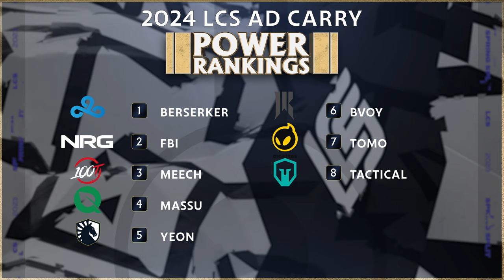LCS Player Rankings 2024 Spring Split Preview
Ahead of the 2024 LCS Spring Split we rank every player in every position!